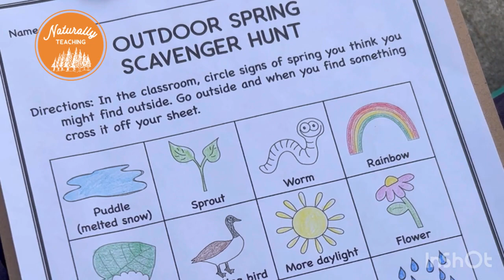Teaching Spring Weather Made Easier with this Awesome Outdoor Scavenger Hunt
Teaching spring weather is fun especially with outdoor activities. Studying the seasons in your kindergarten or 3rd grade classroom will help your students learn about weather patterns (Next Generation Science Standards K-ESS2-1 and 3-ESS2-1). Teaching spring weather will also help them to make memories that will connect to the material, helping them to recall the information later.

One fun way to consider teaching spring weather is to use an outdoor scavenger hunt. includes signs of spring for your children to search for such as sprouts, worms, sun, flowers, green grass, trees with new leaves, singing frogs, and more.

Kindergarteners and third graders will enjoy this hands-on experience that guides them to look closely at nature to find clues that spring has arrived in your school green space, playground, or backyard. A colored copy of the outdoor spring scavenger hunt has pictures of spring signs alongside words for early readers, while the black and white copy can be used for practicing fine motor skills through coloring.

This product includes:
- A page of lesson plans
- A page of background information about the reason for the seasons
- A page of tips and tricks for taking your class outside for learning
- A color copy of the Outdoor Spring Scavenger Hunt
- A black & white copy of the Outdoor Spring Scavenger Hunt

This scavenger hunt was created to help make teaching science in your classroom more approachable, digestible, and enjoyable.

Share your experiences teaching spring weather in the comments section!

If you would like more tips and strategies to teach science in your elementary classroom, follow along on your platform of choice:

Music "Walk" by @iksonmusic